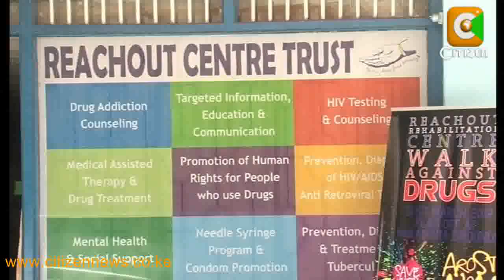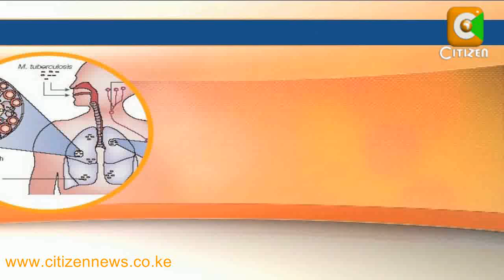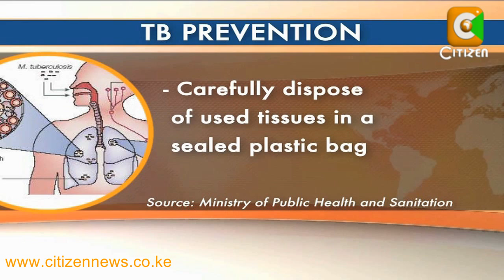World TB Day Part 3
Imagine having to take about nine different drugs at the same time, and being injected daily for not less than 6 months. This is the reality of life for patients of TB when taking medication to treat the disease. But TB can be prevented, can be treated and most importantly the treatment is free. One of the emerging issues in the fight against tuberculosis is the high TB infection rate among intravenous drug users (IDU). And as Violet Otindo reports, without support from the entire community, the battle against rising TB infections may not end soon.